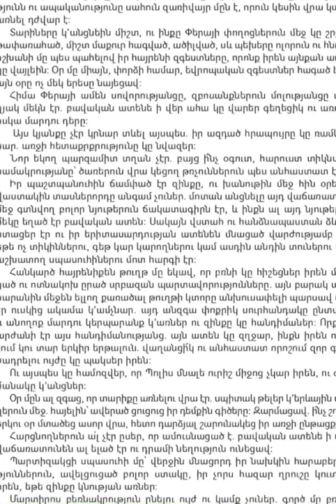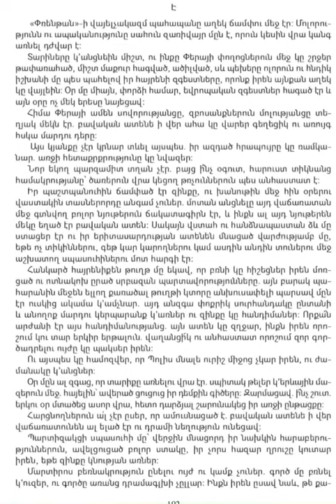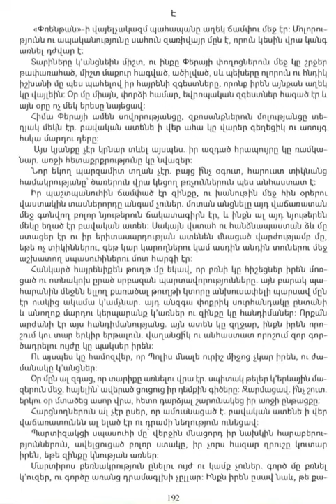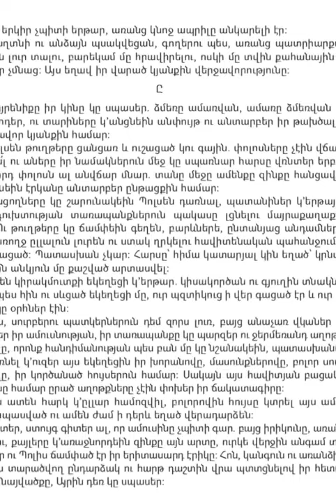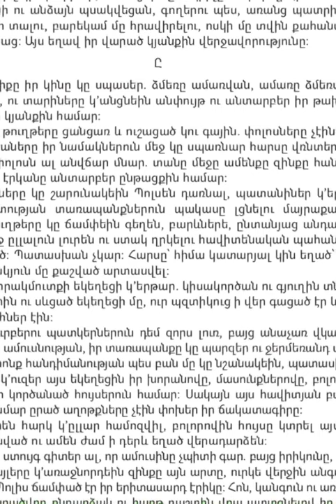8րդ դասարան:Գրականություն: Այրին մաս ե,է,ը